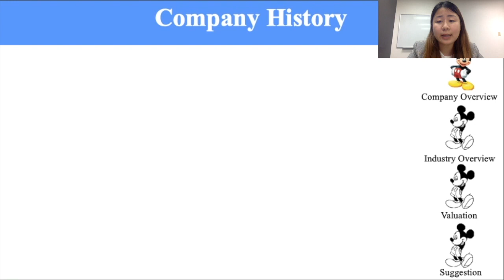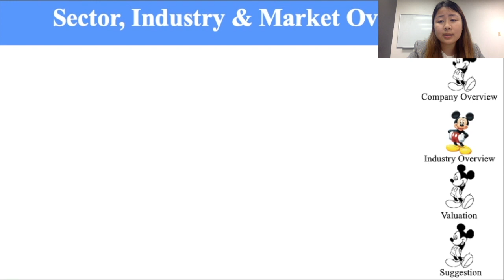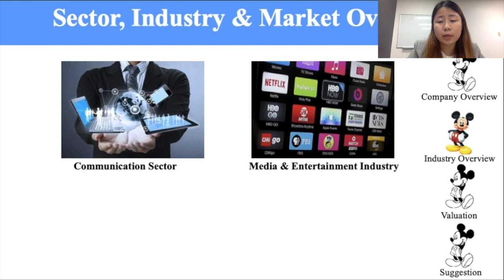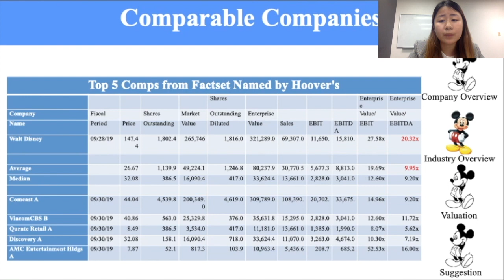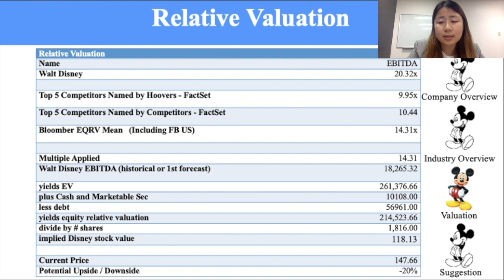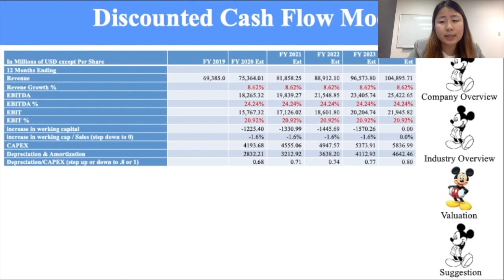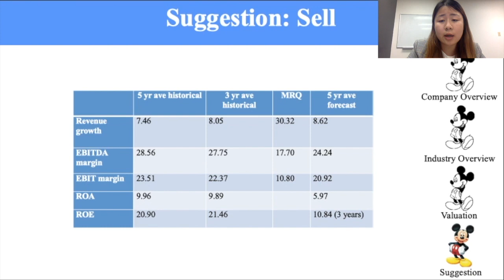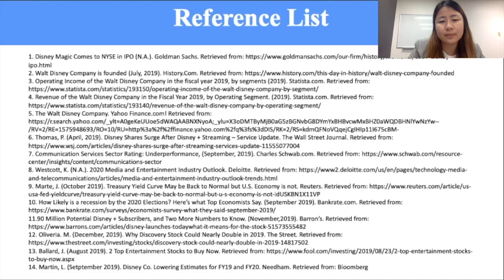Fin377 Stock Pitch Valuing Disney -by Weijia Li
This video is for academic use. Please do not copy any content in the video. Thanks!